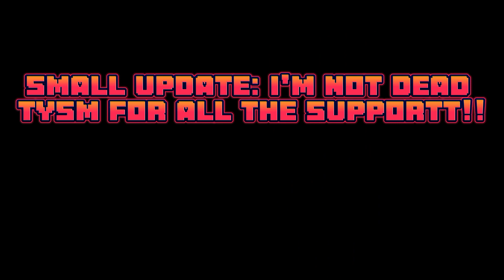SICK THOUGHTS! » EDIT || GRIFFIN'S DESTINY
I'M NOT DEAD!! I ALWAYS COME BACK!! ALWAYS.

Expect a creatures of sonaria animation meme/edit soon!

I MISSED BIRTHDAY UPLOADS BUT I GOT A NEW TABLET AND PHONE HEHE

Characters in order of appearance for the first segment of the video:

1. Alastor (Cosplay ofc, radio demon he/him)

2. Triton (Fancy skullbeast oc, such a sweet boi. he/him)

3. Nevermore (Unique dark lavender beast OC, she/her)

4. Corazon (Idk what she is.. she was originally supposed to be a sheep but i used t rex head lol. she/her)